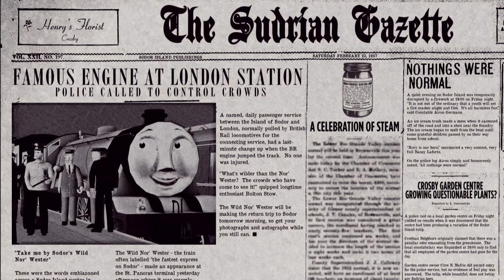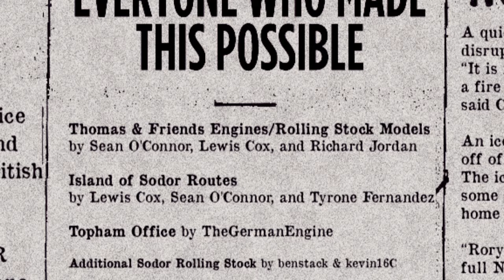Gordon Goes Foreign (2013)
A Foreign Engine's visit prompts an argument between him, Gordon, and Duck over the name of London's Big Station. Gordon aims to find out by any means necessary.

• Narration by Willie Rushton (Not Johnny Morris)

Foreigner's Face composited together by Mele Kalikimaka

A big thanks for the amazing and talented artists who helped, collaborated, and contributed in this production.